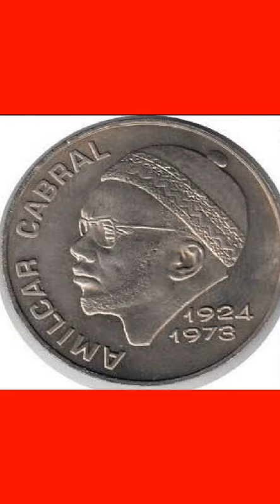moedas costa Verde.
A moeda cabo-verdiana esteve, desde meados de 1998 e até à criação do euro, indexada ao escudo português em resultado de um acordo de cooperação cambial com Portugal, que garantia a convertibilidade a uma paridade fixa em escudos portugueses e que criava igualmente uma linha de crédito com a finalidade de reforçar as reservas cambiais de Cabo Verde. A cotação fixa em relação ao escudo português era de 1 PTE = 0,55 CVE.[1]

Está atualmente indexada ao euro, o que significa que sua cotação em relação a outras moedas depende da variação cambial do euro. A cotação fixa em relação ao euro é de €1 = $110,265.[2][3]